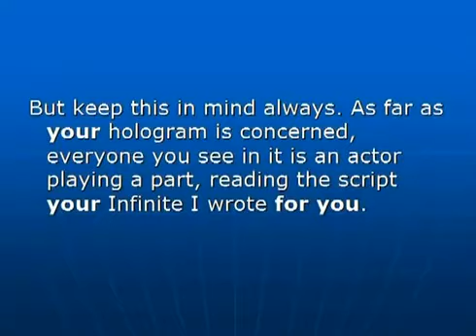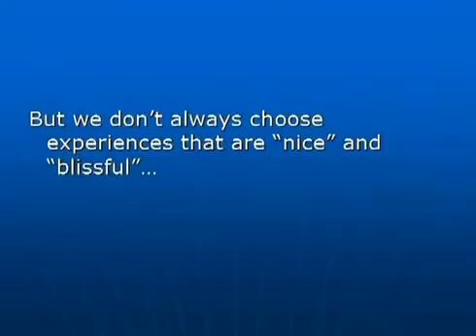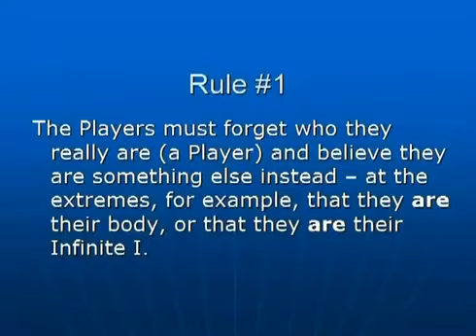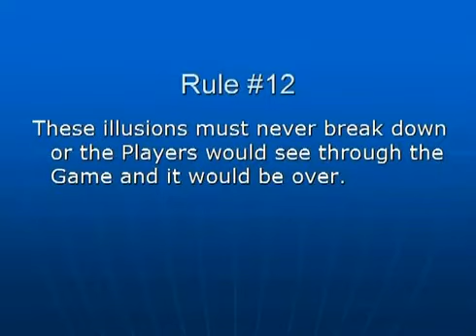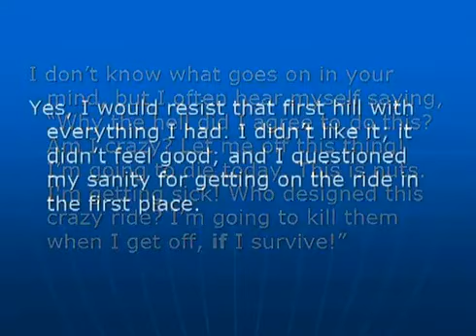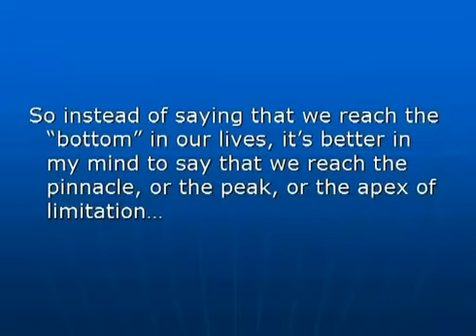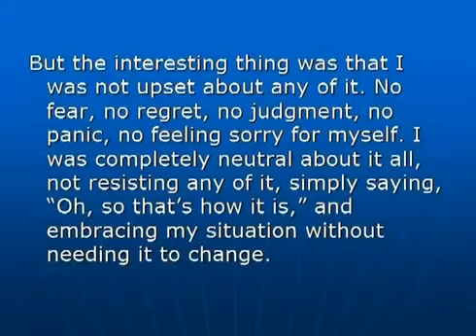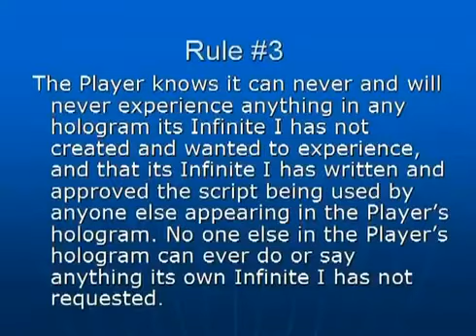Holografikus Univerzum Negyedik fejezet 5 / 4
Az Ember Játék modell Első részének szabályai.
Nézd meg ráismersz-e az életedre?